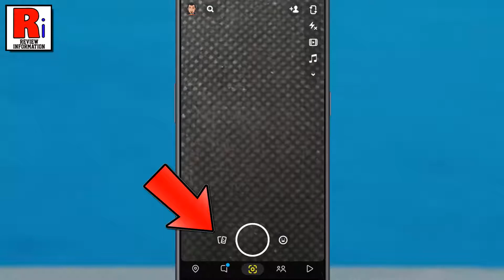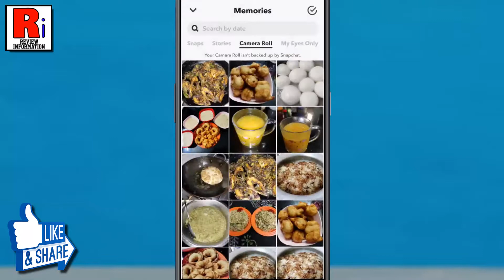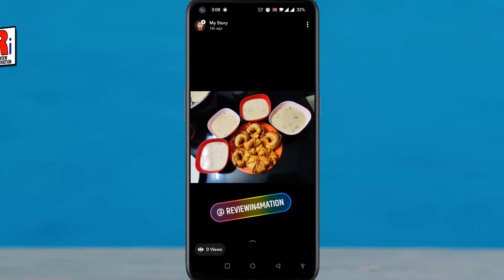How to Mention / Tag Someone on Your Snapchat Story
In this video I will show you, How to Mention / Tag Someone on Your Snapchat Story.

To begin, open the Snapchat app on your phone. You can capture a photo or video, or you can choose any previous snaps or photo from your gallery. Now tap the pencil icon from the bottom left corner. From the right menu, tap on the square shape icon which is present below the pen icon. Here you will see, mention. Tap on it.
Then type the initials of the friends name whom you want to mention. Their profile name and username will pop-up below. Tap on your friend’s name, and the username will appear in the text box. You can easily mention more than one friend by following the same process. You can tap over the username multiple times to cycle through random color and style, until you find one you like.
By dragging you can place it anywhere on the screen and also resize it. Once you are done editing, tap on the Send to button at the bottom right corner. You can select particular friends with whom you want to share the story, or select my story to share it will all. From the confirmation window, tap on okay. And finally tap on the send button to share your story.